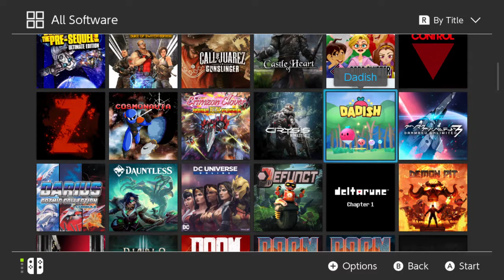Dadish - Nintendo Switch Gameplay (DOCKED / HD 60FPS)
—This video was recorded using the Elgato HD60 S Capture Card—